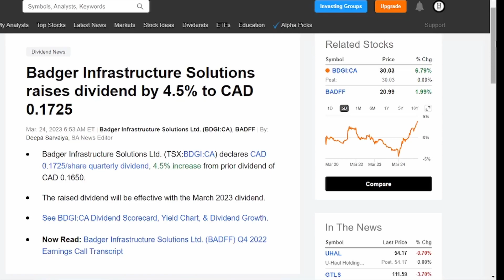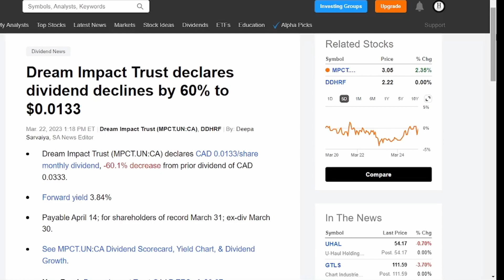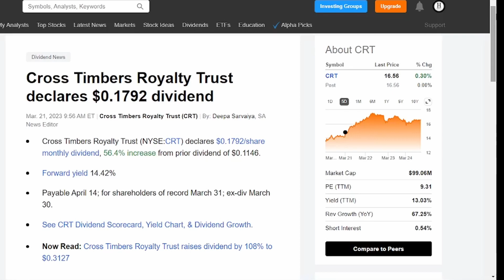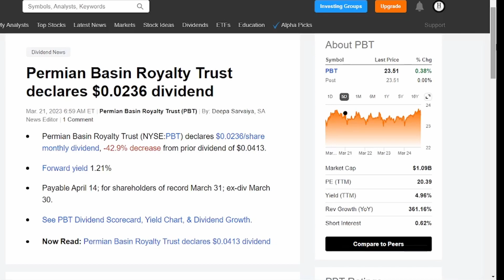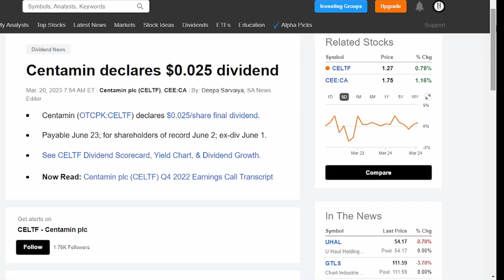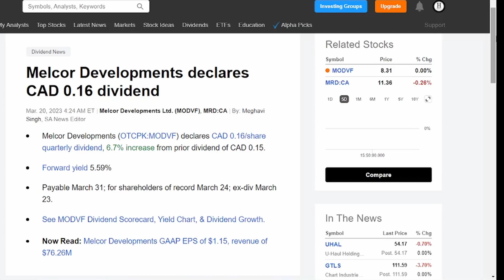Dividend News Updates: Increases, decreases, upcoming ex-dividend dates, OH MY!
Can you believe we just wrapped up Week 12 of the year! In this video I'll share all the Dividend News of the week, increases, decreases, upcoming ex-dividend dates - the works.

If you are new to my channel, my goal is to provide education on dividend investing and personal finance because it's just not taught in schools. I love investing in dividend paying stocks so that I can work to create a passive income stream with the ultimate goal of living off of dividends in the future. Through dividend portfolio reviews, dividend income updates and exploration of different stocks and ETFs my aim is to educate people and share my own investment journey so others will join in on the retirement journey and find ways to build their passive income for financial independence.

I do the vast majority of my stock/ETF research using Seeking Alpha and it has seriously allowed me to make much better investing decisions with information at my fingertips. If you sign up using my link, it's only $99!!!

Now we all need a way to track those dividend payments that are coming in, take a look at The Dividend Tracker, you may find it as helpful as I do!
I also use M1 Finance as a brokerage and if you sign up using my link, you and I both get $10 to invest!
And if you are looking to start a simple easy to use Brokerage Account and receive a free stock, you can try Robinhood

For investment ideas, education, dividend increase updates, check out some of my playlists below:

I'm not a financial advisor, so the content I share is from my own research and experience as I work toward financial freedom.

Stay hopeful and Be Well!

The Hopeful Investor
XOXO